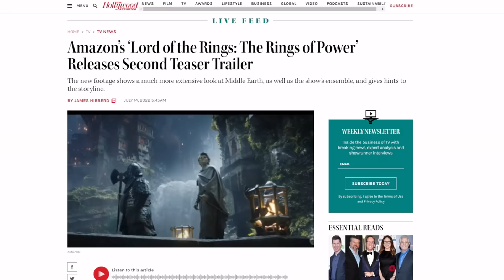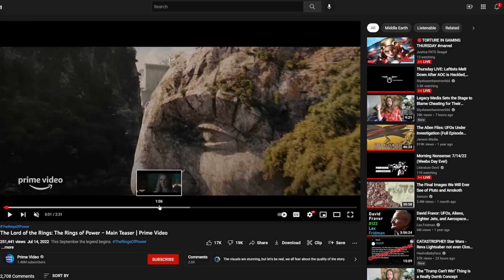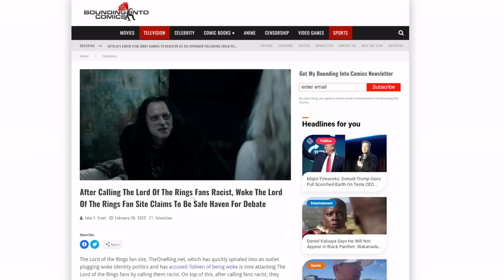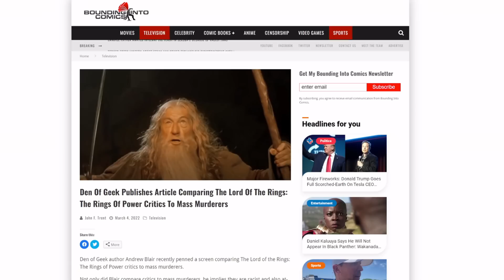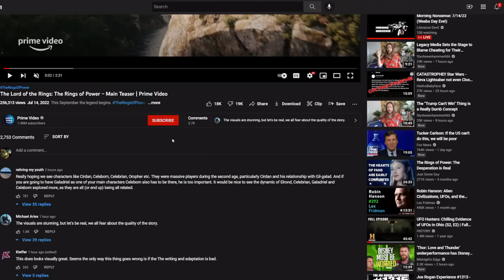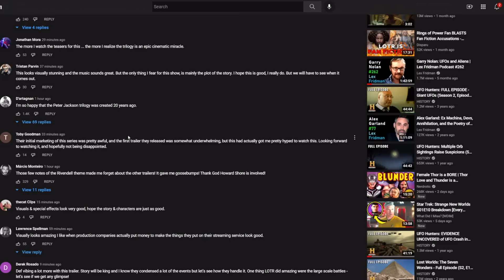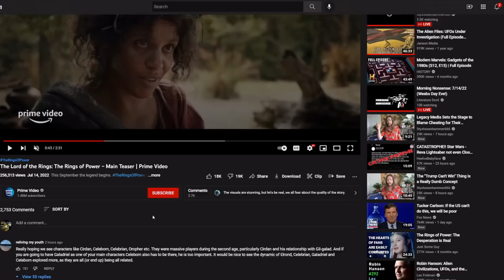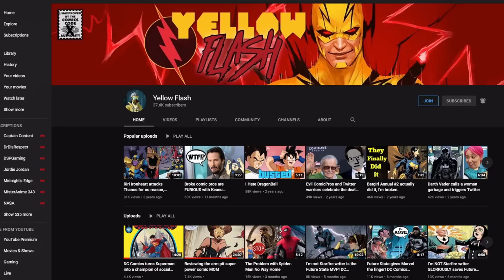EPIC FAIL! New Lord of the Rings: The Rings of Power main teaser FAILS to fix broken fandom!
Amazon Prime Video just released their Lord of the Rings: The Rings of Power main teaser, and it's doing little to fix the broken fandom. This is a mess that they created.